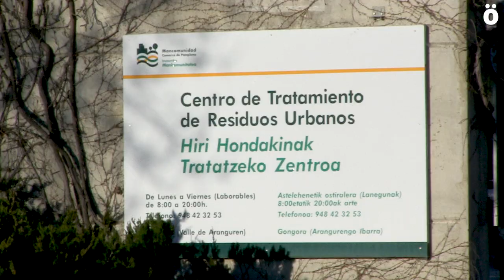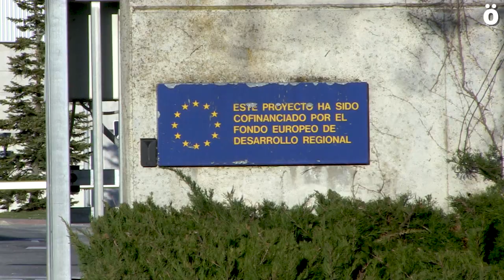Enterrando la basura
El desastre del vertedero de Zaldibar ha encendido las alarmas sobre la gestión de residuos, en este caso en manos privadas lo que lleva a preguntarse sobre el vertedero del Valle de Aranguren, su gestión; y si es viable seguir enterrando en Iruñerria más de cien mil toneladas de residuos.